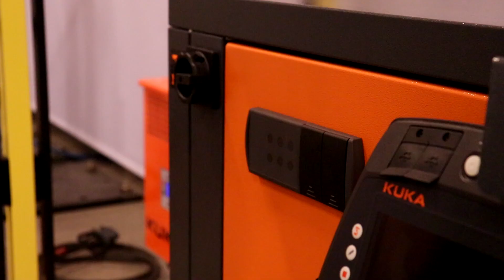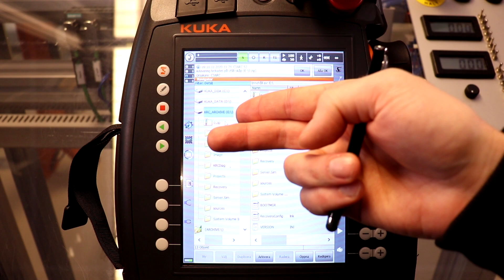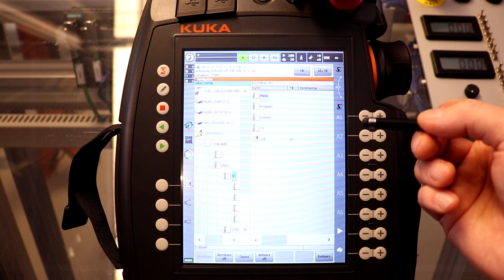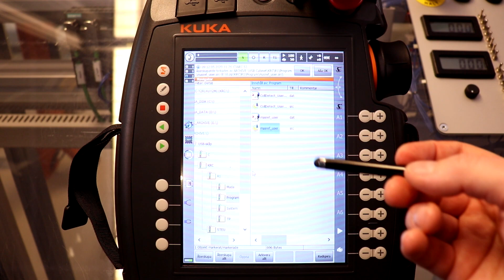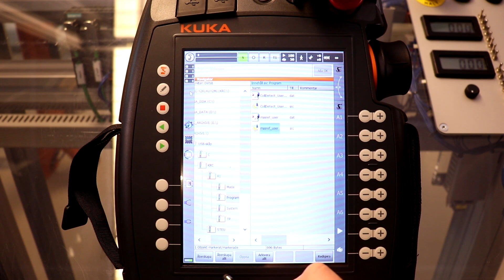Backup of the robot program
Tutorial for taking a backup.